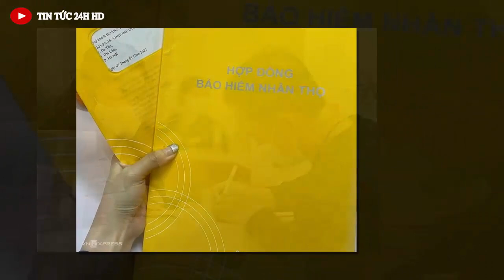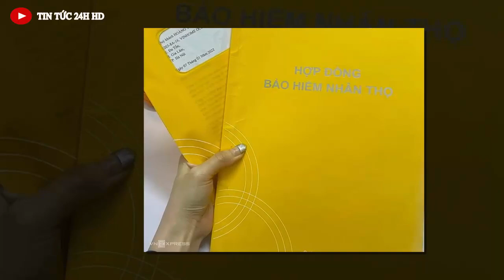Tin tức nóng ĐẶC BIỆT mới nhất hôm nay//Tin nóng Việt Nam Mới Nhất Hôm Nay#tintuc24hhd